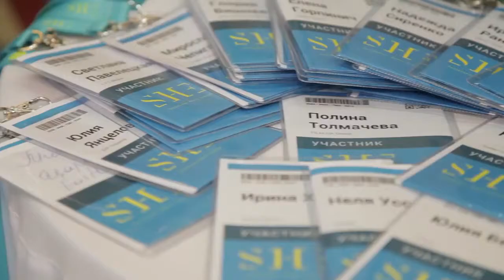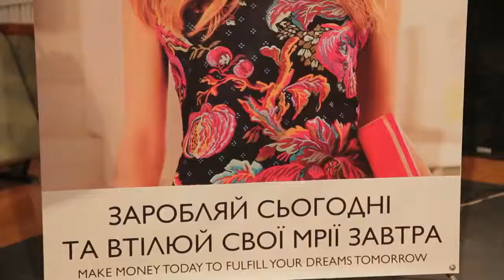Первый Конгресс деловых женщин